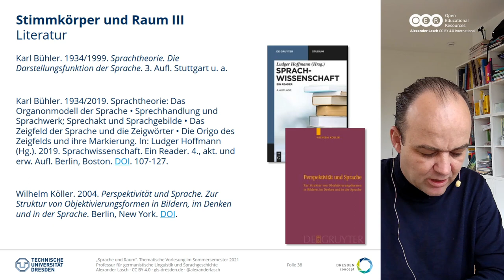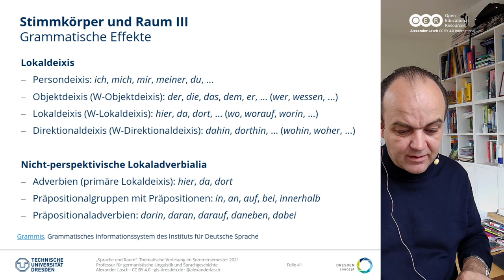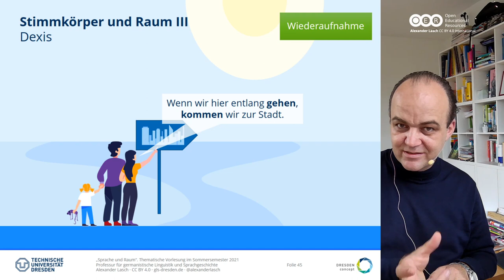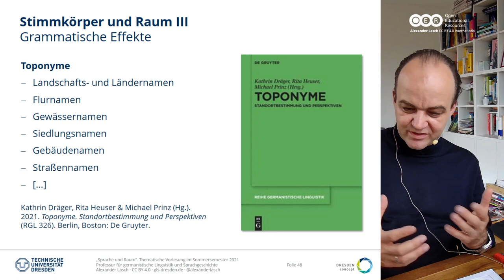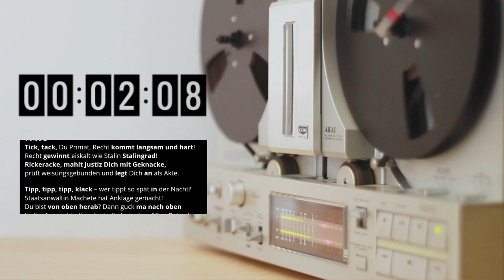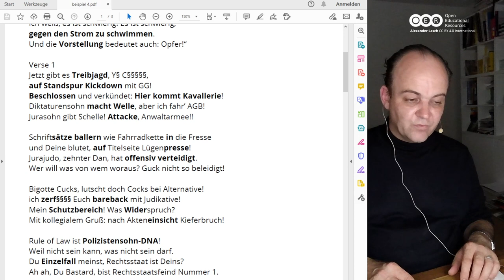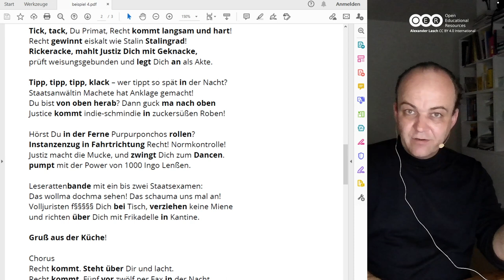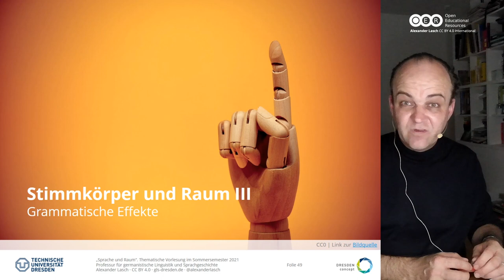Sprache und Raum: Stimmkörper und Raum - Grammatische Effekte (SoSe 2021)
Im ersten thematischen Teil der Vorlesung wende ich mich "Stimmkörpern und Raum" zu. In der aktuellen Vorlesung führe ich die bisher behandelten Aspekte zusammen und beziehe sie z.B. auf Lokaladverbialia, Bewegungsverben und Toponyme auch in der Analyse eines Beispiels.

Weitere Informationen und Materialien (Präsentationen, Themenüberblicke, Verlinkung zum Podcast und Feedback usw.) zu den Vorlesungen